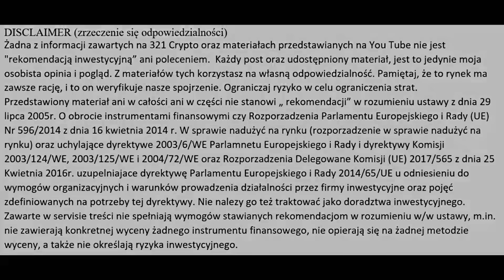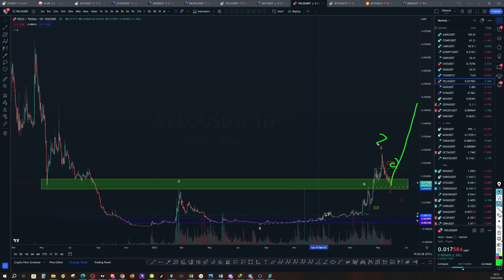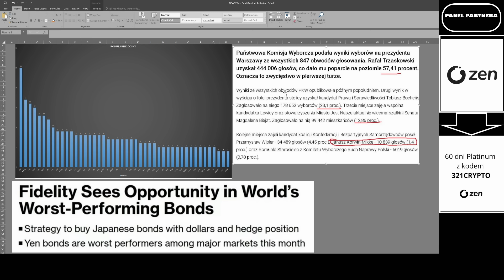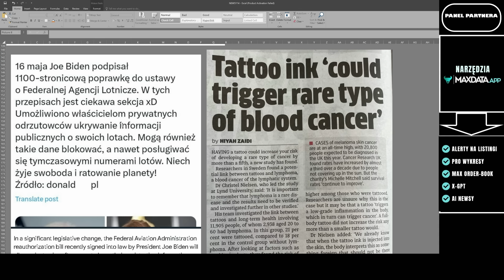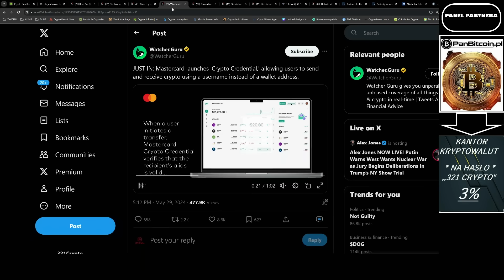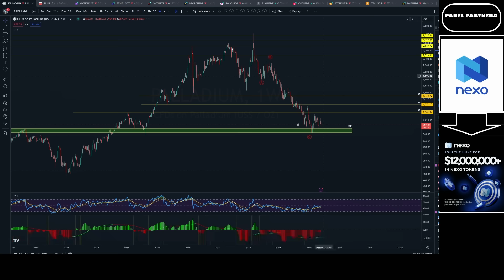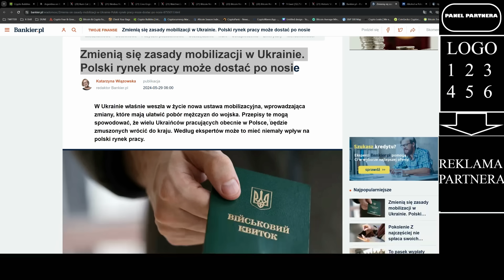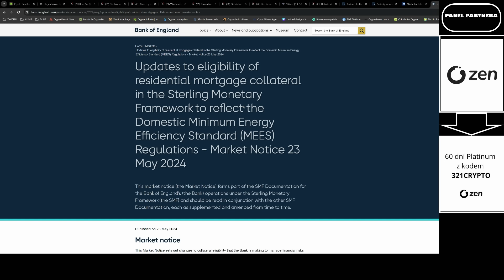POZYTYWNE WIADOMOSCI KTÓRY KAŻDY MUSI ZOBACZYĆ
PANEL PARTNERA:
NEXO – Dostajesz cashback + za 10% trzymania salda w tokenie NEXO masz konto Platnium (czyli więcej na stake + bonusy)(Karta)

– STAKE ETH I dzięki EigenLayer zgarniaj większy %

Miejca gdzie ja kupuje krypto (BRAMKI FIAT to CRYPTO) Moja NO.1:
BLOCKBANK (FIDEUM) – Rejestrując się z tym kodem 321Crypto (*musisz podac ten kod przy rejestracji*) dostajesz 50$ (po 30 dniach) jeżeli kupisz FI za min 25$ (depozyt krypto lub fiat) i zastakujesz na EARN (180dni). (Karta)

LINKI do GIEŁD Gdzie ja traduje:
BINANCE Ref code 45639123 (KYC)
BINGX - Alternatywa dla BYBIT , BEZ KYC
PADRE --- Dex trade z Panel z STOP LOSS I LIMIT ORDER – Z tego Linka macie 10% Fees taniej. .Zapomnijcie o Uniswap.

Panel Partnera jest tylko w celach informacyjnych. Żadne produkty zawarte w Panelu Partnera nie mają charakteru rekomendacji. Obecni Partnerzy: ZEN.com, Kantor Pan Bitcoin, MAXDATA
Panel Partnera to koszt $3000 za pakiet podstawowy (T&C).

00:00 Wstęp
01:11 Intro
02:25 BTC
04:30 ETH
05:40 ALT
11:00 Sentyment
12:52 Wiadomości
25:45 Projekty
30:40 X News Headlines
35:15 Rynki Tradycyjne i S&P 500
36:50 Waluty Tradycyjne
39:15 Big Time Bankier
45:30 REPO Kryzys Systemu Finansowego